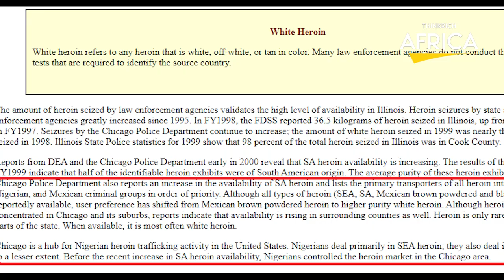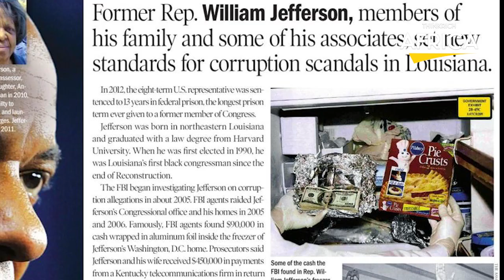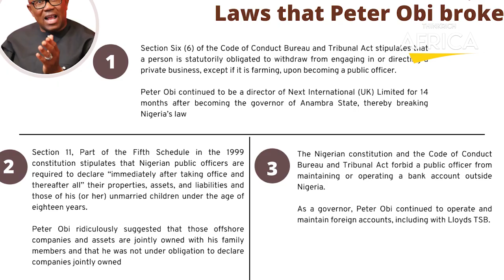2023 Nigerian Presidential Election: How Well Do You Know The Front Runners?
Political tensions are rising in Nigeria as the country prepares for another round of elections, and the country is bracing itself for a hotly contested race. On February 25th, Nigerians will vote for Muhammadu Buhari's successor. The two major parties are represented by political veterans Bola Tinubu and Atiku Abubakar, but relative outsider to presidential politics, Peter Obi is gaining traction, making it a three-man race. In this video, we will examine the hypothetical matchup between three prominent candidates: Bola Ahmed Tinubu of the All Progressive Congress or the APC party, Peter Obi of the Labour Party, and Atiku Abubakar of the Peoples Democratic Party or the PDP, and what it means for Nigeria.